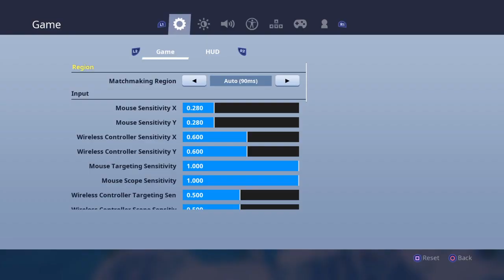Fortnite Creative W My Friend | 3 Rounds